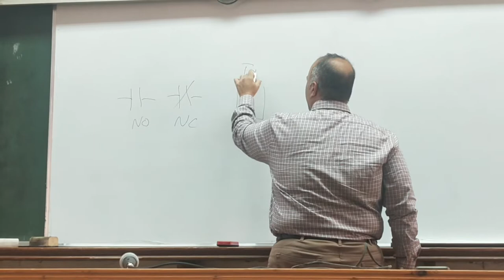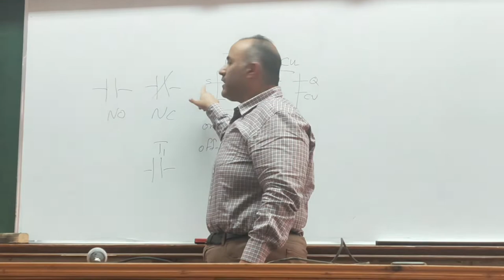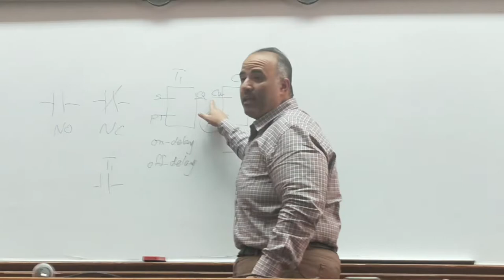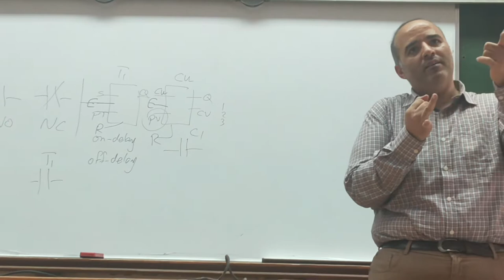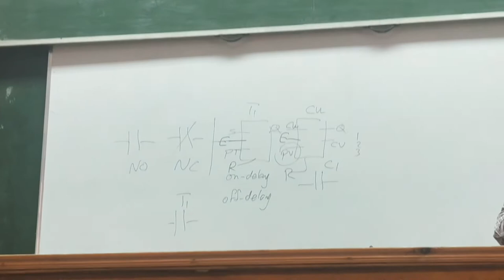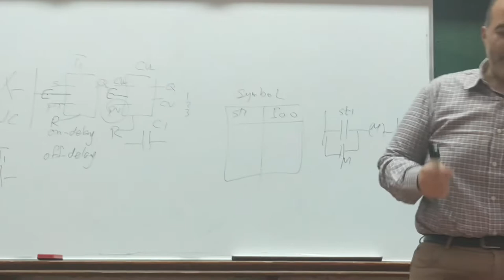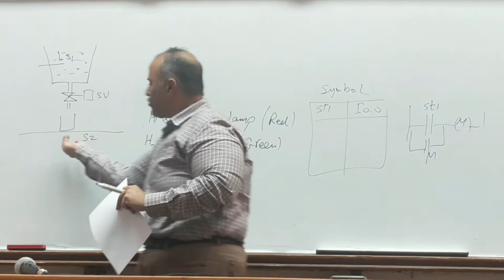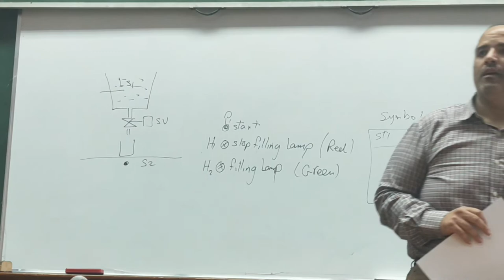4th Year - 1st Term ||| Control - Sec. 1 - Dr. Mohamed Shawky